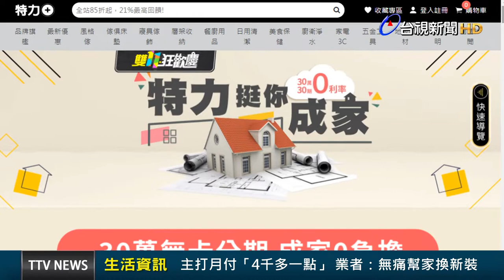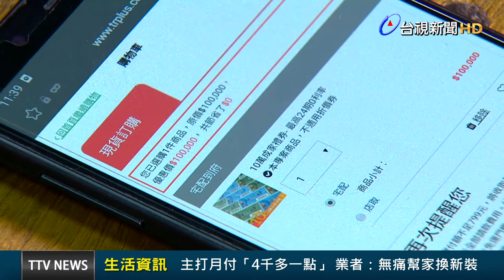小資族安心成家！特力家購物網雙11超殺優惠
每逢年底，一向是居家整修的旺季，加上今年有五倍券助攻，特力家購物網瞄準雙11檔期，推出線上回饋和商品折扣，安心成家方案，10萬24期無息貸款，最低月付4千多，讓小資族無痛換新家。也有民眾先到實體店面看過床鋪材質，準備從線上下單，能同時享有折扣，以及裝修服務方案。